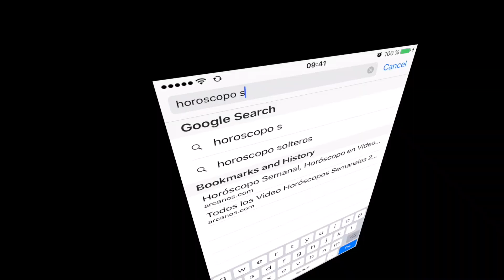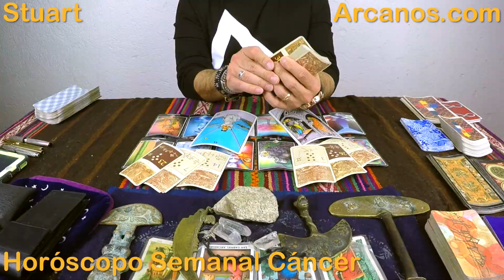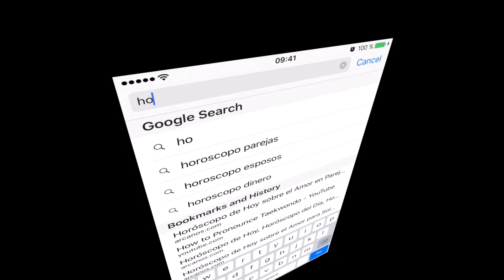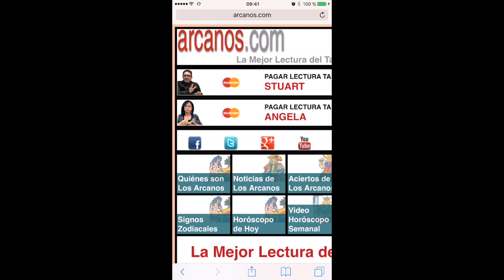CANCER DICIEMBRE 2016-27 Nov al 3 Dic 2016-Amor Solteros Parejas Dinero Trabajo-ARCANOS.COM